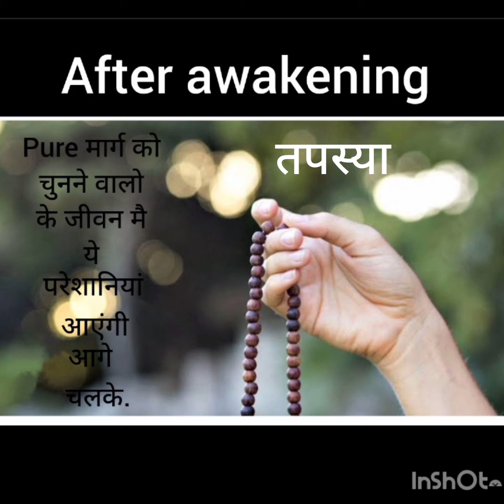After awakening::Pure मार्ग को चुनने वालो के जीवन मै ये परेशानियां आएंगी आगे चलके🔯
Session booking number

Awakening ascension journey related counselling session.

Relationship counselling session

Astrology session

Subconscious mind healing session